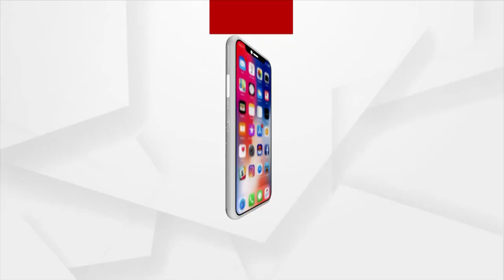ଦେଶରେ ଭିତ୍ତିଭୂମି ବିକାଶ ପାଇଁ ଆବଶ୍ୟକ ସ୍ଥଳରେ ବଜେଟରେ ସଠିକ ବ୍ୟୟ ବରାଦ କରା ଯାଇଛି